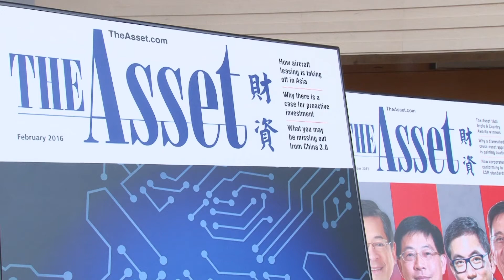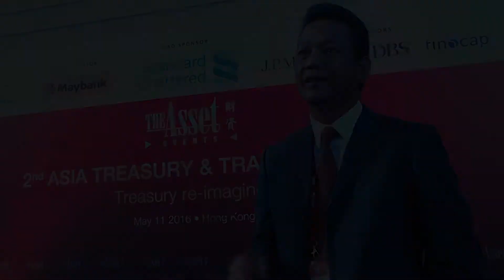The Asset 2nd Asia Treasury & Trade Summit - Testimonials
Testimonials from speakers and attendees of The Asset 2nd Asia Treasury & Trade Summit held on 11 May 2016 at the Four Seasons Hotel, Hong Kong.